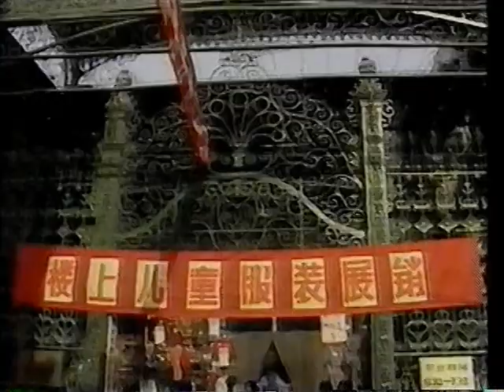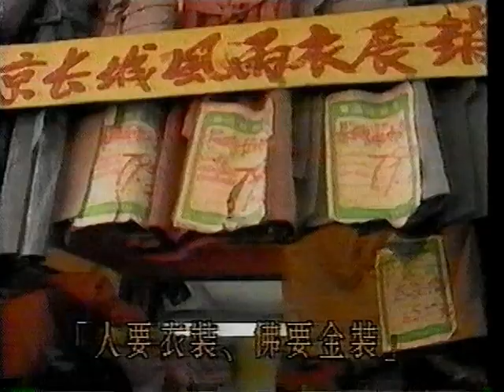中老年時裝表演隊 第一部分，海棠風情（旅遊電視節目） - 民國81年播出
採訪當時的中老年人參加時裝表演隊的看法。

當時的人認為中老年人不應該參加這種表演。